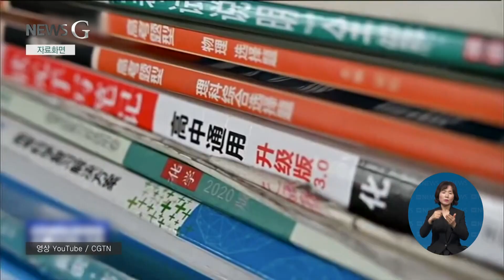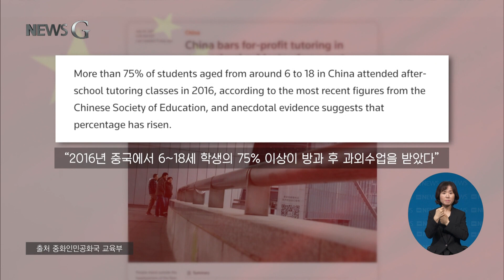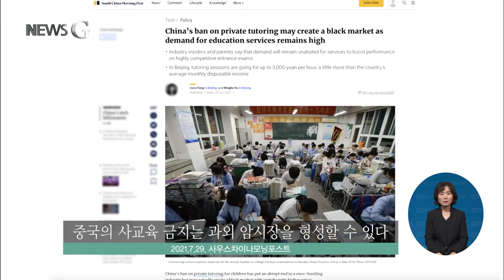2021. 08. 05 [뉴스G] 중국의 강력한 사교육 금지 조치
오늘의 뉴스G는 어떤 내용입니까.

금창호 기자
중국 정부가 앞으로 사교육을 강하게 규제할 전망입니다.

초등학생과 중학생을 대상으로 한 사교육이 전면 금지되고 사교육 기업들은 비영리기관으로만 등록 할 수 있습니다.

이런 규제의 주요 원인으로 '인구 감소'가 거론되고 있습니다.

뉴스G에서 자세히 전해드립니다.

[리포트]

지난달 24일 로이터 보도에 따르면 중국에서, 사교육 기관에 대한 관리와 감독이 엄격한 수준으로 강화될 전망입니다.

초등학생과 중학생을 대상으로 한 사교육 기관의 신규 허가가 금지되고, 기존의 사교육 기관은 모두 비영리기관으로 전환됩니다.

사교육 기관이 기업공개로 자금을 조달하거나 상장기업이 사교육 기관에 투자하는 것도 허용되지 않습니다.

주말과 공휴일, 방학에도 방과 후 교습이 금지됩니다.

중국교육학회의 최신 자료에 따르면, 2016년 중국에서 6세에서 18세 사이 학생의 75% 이상이 방과 후 과외수업을 받았고, 사교육 참여는 계속 증가하는 추세입니다.

중국 사교육 시장의 규모는 1,200억 달러, 우리 돈으로 약 138조 원으로 추산되는데,

이번 정부 규제가 예고되자, 미국과 홍콩에 상장된 중국 사교육 기업의 주가가 일제히 폭락했습니다.

로이터는 시진핑 중국 국가주석이 지난 6월,

"사교육 기관이 아닌 학교가 학생들의 교육을 책임져야 한다"라고 말하며, 사교육 시장에 대한 단속을 지시했다고 보도했습니다.

또한 중국 정부가 학생의 학업 부담과 부모의 교육비 지출 부담이 출생률 하락에도 영향을 끼치는 것으로 판단했다고 전했습니다.

저출산과 고령화, 노동인구 감소 문제에 직면한 중국은 지난 5월에 3자녀까지 출산을 허용하는 정책을 발표했습니다.

그러나 이번 조치가, 출산율 증가로 이어질지는 미지수입니다.

홍콩 사우스차이나모닝포스트는, 중국 학부모들의 높은 교육열로, 오히려 고액의 과외 암시장이 형성될 것으로 보인다고 보도했는데요.

고등학교와 대학교 입시 등 국가시험의 압박으로 사교육에 대한 수요는 강하게 유지될 것으로 전망했습니다.